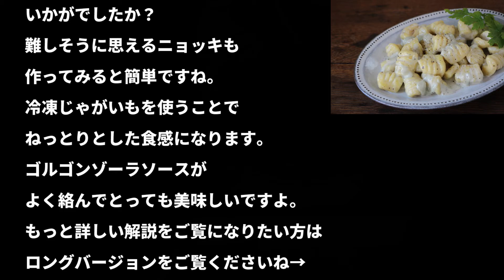このニョッキを食べてしまったらもう他のニョッキは食べられない。冷凍だから旨い、極旨ニョッキ、ダイジェスト版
00:00 オープニング フォークでくるん
00:14 じゃがいもの皮むき
00:23 電子レンジで柔らかくして
00:25 じゃがいもを柔らかくする方法その1
00:37 その2
00:42 粗熱をとったら、味付け
01:18 粉を入れて捏ねる（コツの説明あり）
01:55 ニョッキの形にしていく（コツの説明あり）
02:48 打ち粉
02:55 フォークを使ってニョッキの形を作る（複数のアングルでどうぞ）
03:31 ニョッキを茹でる
03:47 茹で上がったニョッキを冷まして
03:50 ゴルゴンゾーラソースを作りましょう
04:11 ニョッキをソースに絡める
04:27 もう一つの食べ方
04:46 ご覧頂いた方へのメッセージ

材料
じゃがいも（正味）200g
薄力粉100ｇ
塩ひとつまみ
卵黄1個分

※打ち粉　強力粉適量

「ゴルゴンゾーラソース」
生クリーム100ml
ゴルゴンゾーラ（ブルーチーズ）50ｇ

これまでアップしてきた料理動画の長い動画だけを選んで、短縮版を今日から時々アップしていきます。
ロングバージョンは20～30分もあるものもあるので、コンパクトに３分ほどにまとめていきます。

サクッと作り方を確認したい方は短縮版を、コツや手つきなどをじっくり知りたい方はロングバージョンをご覧ください。

ロングバージョンは、短縮版の最後にリンク画像を貼っておきますので、どうぞよろしくお願いします。

こんにちは。
今日も阿佐ヶ谷夫婦チャンネルを見に来てくださりありがとうございます。

本日の「沼津りえのおいしいレシピ」は

まるごと冷凍じゃがいもを使った

「自家製ニョッキ」です。

まるごと冷凍じゃがいもを使うことによって時短！！

じゃがいもが丸ごとレンチンで柔らかくなるの。
しかも、ねっとりとした食感になるので
薄力粉でつくってももっちりしたニョッキになりますよ。

もちろん、
冷凍じゃがいもじゃなくても作れますが、
作りたい時に手軽に作れるので冷凍じゃがいものストックがあれば安心よね？

トマトソース、ホワイトソースなど色々楽しんでみてください。
今回動画では、
私のイチオシの大人なソースを紹介しています。

ニョッキの形作りも楽しいですよー

手元アップしにているのでじっくり見てください！

ニョッキ作りたくなるはずでーす。

◇沼津りえ新刊「野菜まるごと冷凍レシピ」好評発売中！

著者　沼津りえ
管理栄養士・調理師・料理家・料理教室COOK会主宰
親子や小中学生、大人向け、酒肴、ケーキ、パンなど多彩な料理教室を主宰している。
新聞、テレビ、雑誌などのメディアでも活躍中。
著書に「食材保存大全」（主婦の友社）、「低糖質だからおいしい！　おやつ＆スイーツ」（K＆M企画室）など多数。

結婚21年目のおしどり夫婦です。←自分で言う。

杉並区阿佐ヶ谷で１５年前から夫婦で料理教室を運営してます。
和洋中スィーツ和菓子パンなどいろんなメニューをご紹介しています。

沼津りえ（管理栄養士・調理師・料理家）
料理教室COOK会の活動と共に、企業へのレシピ提供や広告メディアへの料理写真の提供、書籍や雑誌、企業とのタイアップ企画など様々な活動を行っています。

沼津そうる（スタイリスト・コラムニスト・シナリオライター）
料理教室COOK会の活動と共に、主に広告メディアの料理写真のスタイリングを行っています。さらに書籍や雑誌などのスタイリングも行い、料理関係のコラムや脚本の執筆などの文筆業も行っています。